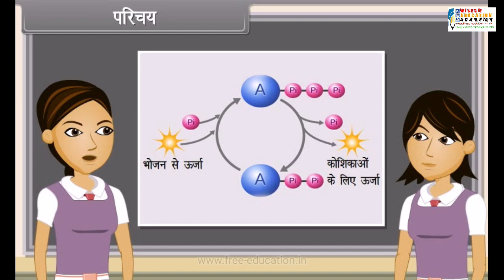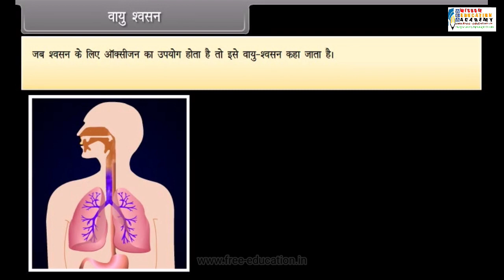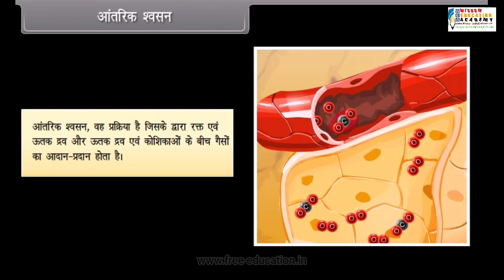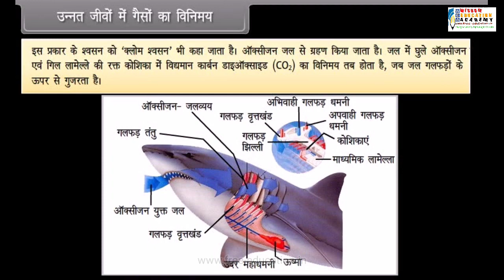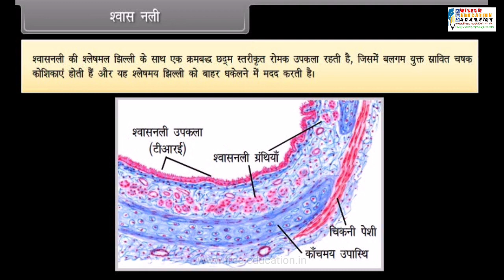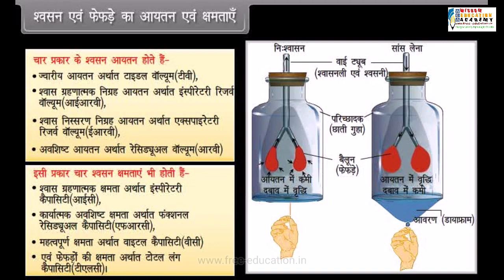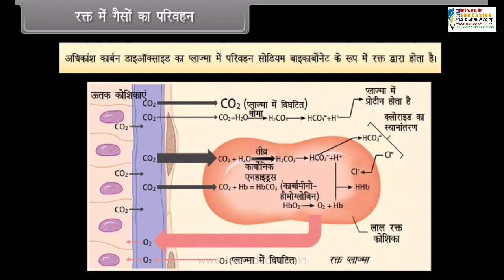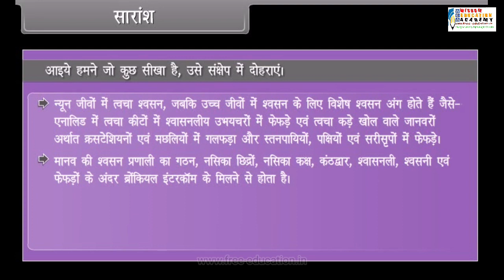Chapter 6 Part 3 Life Process(Transportation) Class 10 Science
Chapter 6 Part 3 Life Process(Transportation)